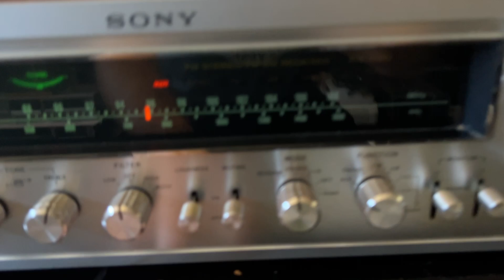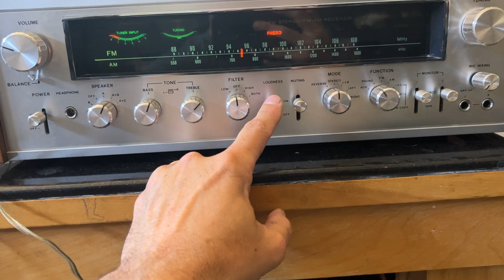Sony STR 7065A FM:AM Stereo Receiver Tested Works Great Top Of The Line Model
Here's a demo of my Vintage Sony STR 7065A FM/AM Stereo Receiver Tested Works Great- Top Of The Line Model.